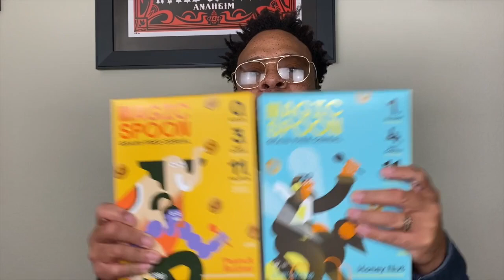What's Worse; Spending A Night At Tahir's House vs Pat's House | SquADD Cast Versus | All Def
This week we debate:
Spending A Night At Tahir's House vs Pat's House
First Day Of School vs Burger Last Day Of School
Favorite Creator; Jordan Peele vs Donald Glover

Text "CAST" To 64-000

Honey
JoinHoney.com/squadd

Mack Weldon
MackWeldon.com/squadd
Promo: Squadd

Magic Spoon
MagicSpoon.com/squadd
Promo: Squadd

[CREDITS]
→ 📱PLAY TRIVIAMOB ←

[Playlist Specific Hashtag]